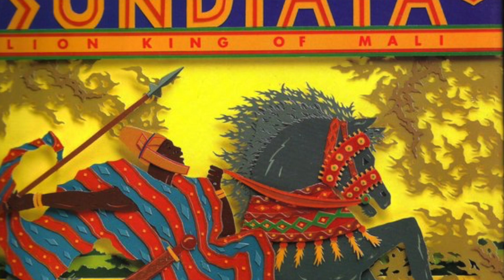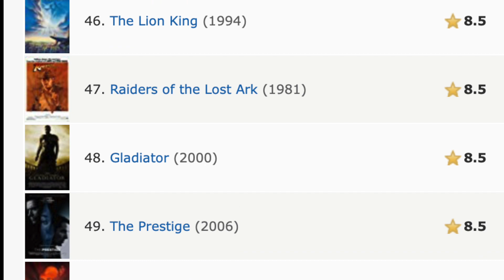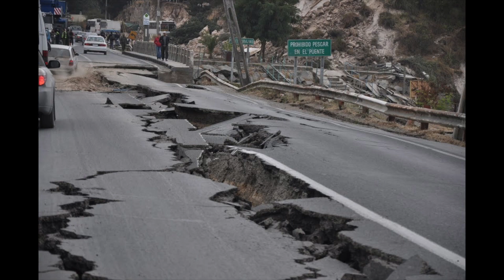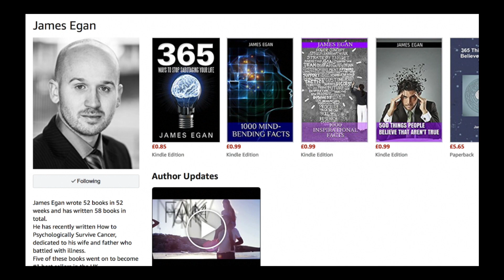70 Facts About The Lion King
The film takes place before humanity existed.